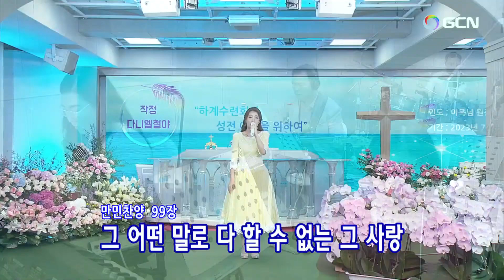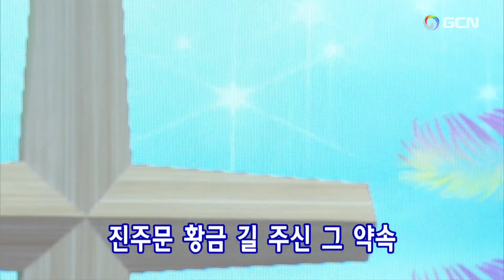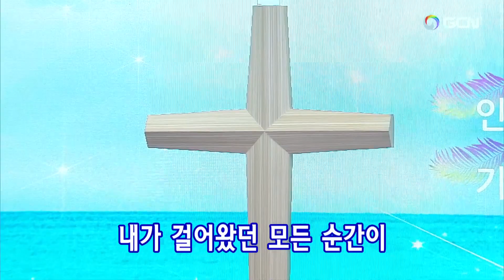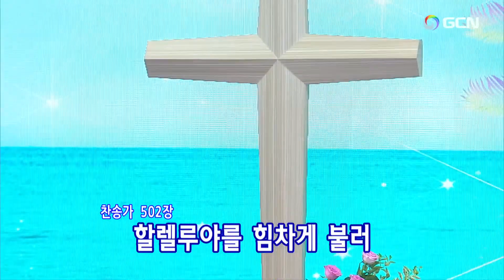"New"(韓)2023.7.10(月)定めのダニエル祈禱会(🌿Daniel's Prayer Meeting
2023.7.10(月)(午後9時)ダニエル祈禱会(Korean) Manmin Central Church Daniel's Prayer Meeting
プレ賛美リード:  Ayoung Jeon.🌿チョン·アヨン전아영
1.祈祷院賛美08番ー神様の恵み 나를 지으신 이가 하나님  00:02
2.祈祷院賛美209番ー主を信じて 나 주의 믿음 갖고 05:33
3.祈祷院賛美000番ー主神さま独り子イエス 주 하나님 독생자 예수(원제:살아 계신 주) 08:46
4.祈祷院賛美64番ー神の子羊 영광의 주님 찬양하세 12:46
5.万民賛美99番ー言い尽くせぬ愛 그 어떤 말로 다 할수없는 15:45
【賛美の目次】
1.韓日賛美141番ーああ主は誰がため 웬 말인가 날 위하여 27:12
2.祈祷院賛美108番ーみ国へゆく道 천국으로 가는 길을 31:15
…個人の祈り 38:46
3.祈祷院賛美282番ー恵み 내가 누려왔던 모든 시간이 1:00:57
…妨げる勢力を退けるために祈ります 1:05:41
4.韓日賛美184番ー罪を洗うは 나의 죄를 씻기는 1:09:23
5.祈祷院賛美42番ー火よ聖霊の火よ 불이야 성령의 불  1:11:57
…聖霊の火、聖霊に満たされるために祈ります 1:13:54
6.韓日賛美502番ー山ゆくも海ゆくも 태산을 넘어 험곡에 가도 1:29:56
7.万民賛美76番ー神の力 권능 권능 권능 1:32:25
…堂会長先生のために祈ります 1:34:18
8.万民賛美229番ー神の力で２ 권능으로 변화시키시네 1:42:41
…職務代行先生のために祈ります 1:43:51
9.万民賛美163番ー大いなる御名ほめ 아름다운 이 곳에 1:48:43
…聖殿移転と建築のために祈ります 1:50:37
10.万民賛美155番ー私はそれをしましょう 아버지의 크신 사랑 1:55:11
…各礼拝のために祈ります 1:58:04
…各自使命のために祈ります 2:00:41
…各国と世界宣教のために祈ります2:02:36
11.祈祷院賛美114番ーできると言われた 할수 있다 하신 이는  2:04:17
12.万民賛美24番ー聖霊のわざ 불 같은 성령의 역사 2:06:15
…7.31(月) ~ 8.2(火)夏キャンプのために祈ります2:08:52
…定めのダニエル祈禱会のために祈ります
…家族のために、伝道のために祈ります 2:13:09
…★★★【主の祈り】
3.주 하나님 독생자 예수(원제:살아 계신 주)

주 하나님 독생자 예수
날 위하여 오시었네
내 모든 죄 다 사하시고
무덤에서 부활하신 나의 구세주

살아계신 주 나의 참된 소망
걱정 근심 전혀 없네
사랑의 주 내 갈 길 인도하니
내 모든 삶의 기쁨 늘 충만하네

주 안에서 거듭난 생명
도우시는 주의 사랑
참 기쁨과 확신 가지고
예수님의 도우심을 믿으며 살리

그 언젠가 주 뵐 때까지
주를 위해 싸우리라
승리의 길 멀고 험해도
주님께서 나의 앞길 지켜주시리

살아계신 주 살아계신 주